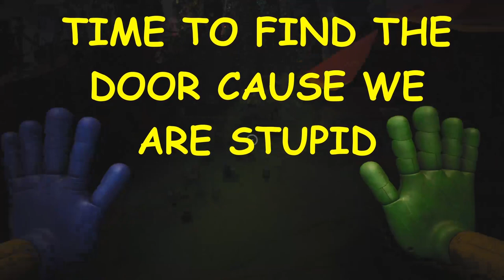Little ðìçk Energy - Poppy Playtime Chapter 3 Part 1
NukaNerds finally play this game way too late. TV was not good to Huggy Wuggy.